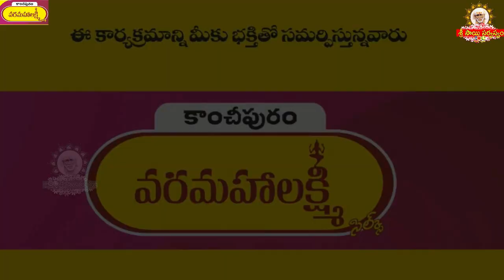Banana flowers for Sai Archana II Grand Master Sai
goldenlotus444.